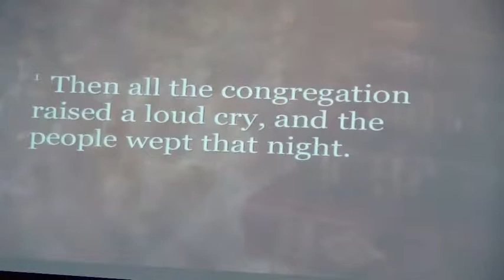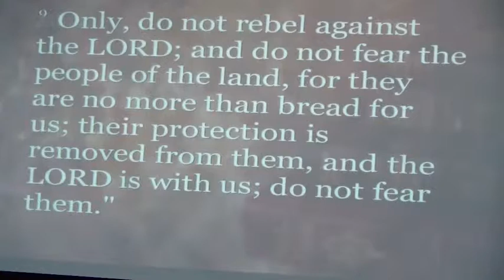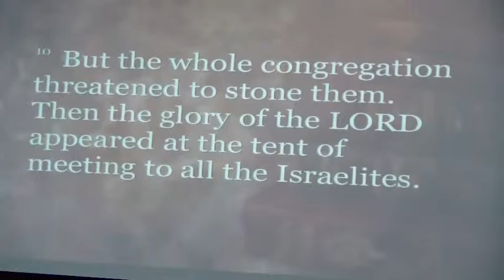"Looking Forward in Faith" Pastor Paul on Mar 2 2014